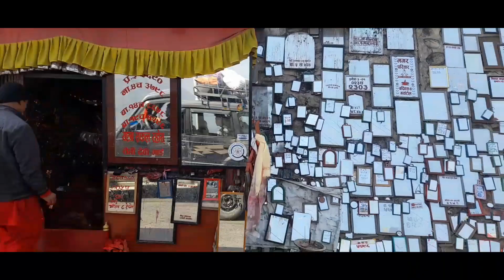After 7 years back to village😍SK.R.01 VLOG#016